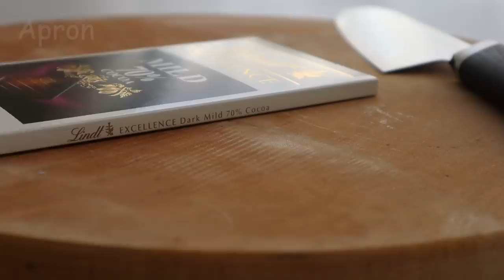Chocolate Hot Cross Buns 巧克力十字麵包｜Apron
高筋面粉 bread flour   280g / 2cup
可可粉 cocoa powder   30g / 4Tbsp
肉桂粉 cinnamon powder   1/2tsp
细砂糖 caster sugar   30g / 4Tbsp
鹽 salt   1.5g / 1/4tsp
全蛋 whole egg   1(55g+- / egg)
鮮奶 fresh milk   150ml+-
即溶酵母 instant yeast   5g / 1/2Tbsp
無鹽奶油 unsalted butter   30g / 1/8cup
黑巧克力 dark chocolate   100g / 2/3cup
中筋面粉 plain flour   2Tbsp
鮮奶 fresh milk   2Tbsp
糖浆 syrup

摄氏180 / 华氏356  烘烤 15-17分钟
Bake at 180°C / 356°F  for 15-17minutes